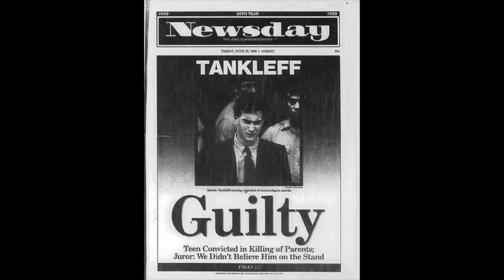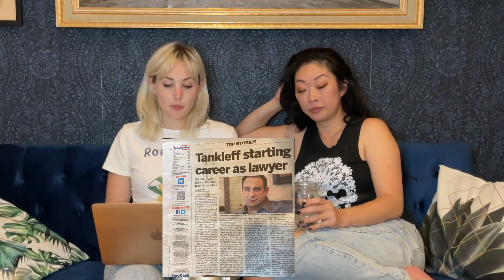Did Martin Tankleff Really Murder His Parents or Was He Set Up by Corrupt Cops?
Episode #25 - Marty Tankleff would wake up one morning to find his parents brutally murdered in their residential home on Long Island. What would ensue would be a quick case against him despite other obvious suspects. He would be convicted for two counts of murder and sentenced to 50- to life in prison. But a lone private investigator would find a corrupt police department protecting a criminal with a grudge, a half a million dollars in debt, who faked his own death and ran a cocaine ring fronted by a bagel shop. So the question remains... did Marty really do it?

True crime story begins @2:06
 - The Investigation: @3:31
 - Things get suspicious: @7:17
 - The verdict: @8:32
 - Secondary private investigation: @9:43
 - Re-trial: @23:38
 - After Marty is freed: @28:52
 - Discussion: @29:57

What are we eating?
 - Dinner: Lamb shank, roasted potatoes, Greek salad.
 - Drinks: Dirty olive vodka martini for Veta and Grapefruit vodka martini for Jackie.

And we would LOVE it if you would consider supporting us on Patreon for exclusive behind the scenes photos, videos, bonus features and invitations to chat with us and participate on our episodes LIVE!

Theme song composers:
 - Mariano Saulino and Gonzalo Saulino